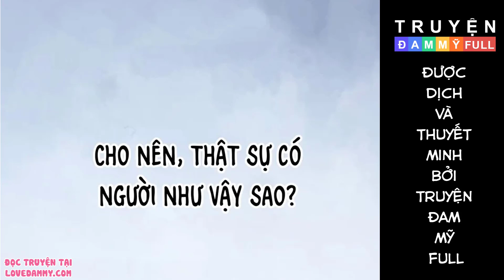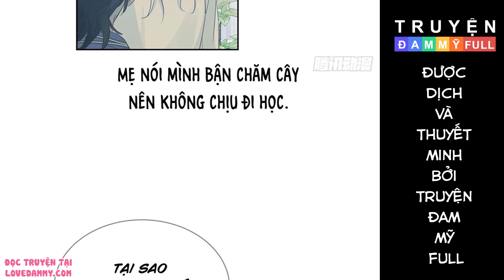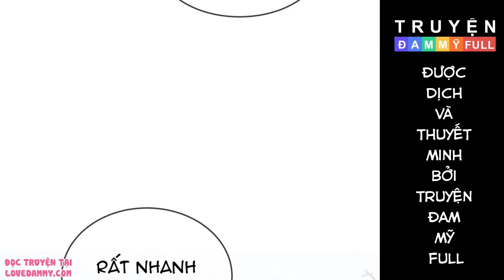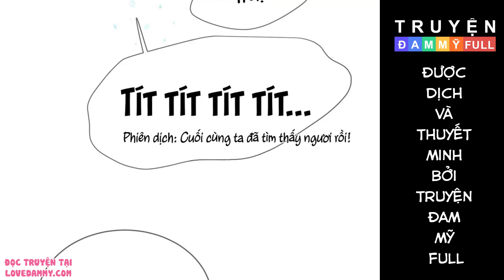CHAP 43 | SỰ CHIẾU CỐ CỦA THẦN LINH | TRUYỆN TRANH ĐAM MỸ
Nội dung:
Hương đậu nở hoa, phải chăng người trở lại…

Một đứa trẻ được thần tiên sinh ra và được sự chiếu cố của thần linh gửi gắm toàn bộ hy vọng vào cậu, nhưng vì ham chơi mà đến nhân gian và gặp được 1 người làm thay đổi hoàn toàn cuộc đời của cậu ta…